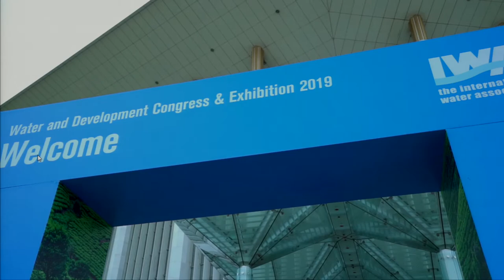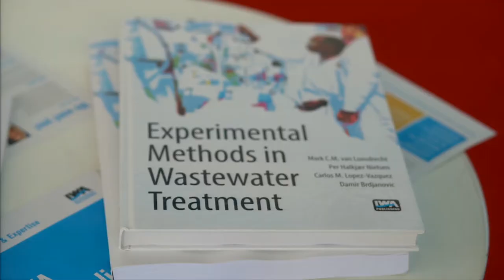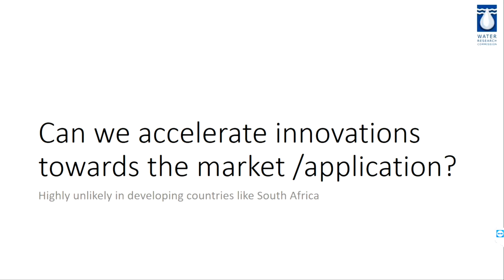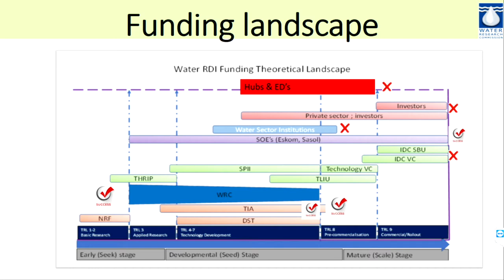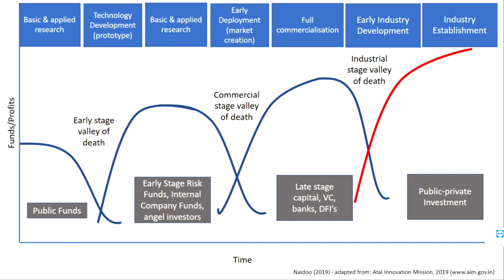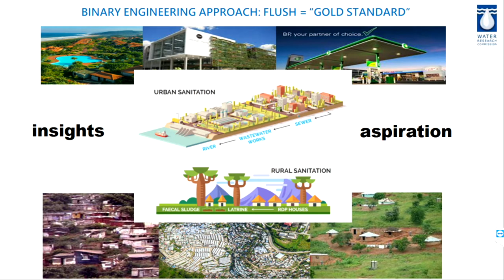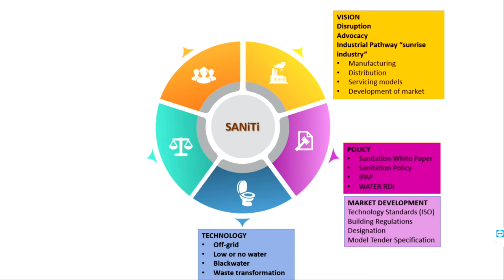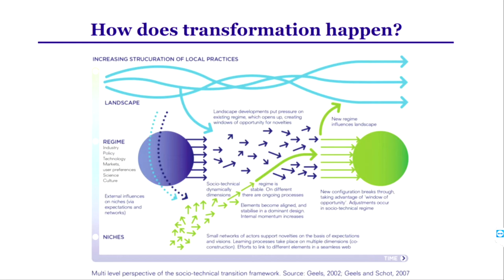Valerie Naidoo Keynote & Panel Discussion: Innovation to overcome global water challenges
Valerie Naidoo, Executive Manager of Business Development and Innovations of the Water Research Commission in South Africa delivered a Keynote presentation on Innovation to overcome global water challenges on the final day of the IWA Water and Development Congress & Exhibition. She highlighted the 4 challenges that drive innovation: urbanisation, industrialisation, climate change and biodiversity sustainability; and explained them through the lens of developing countries. She concluded that as long as those in the water sector have a "yes and" mindset to solutions, there is no limit that could be placed on the many possibilities that could be created.
Following the presentation, there was a panel discussion consisting of 5 international water experts and moderated by Thomas Kunetz, President of the Water Environment Federation.